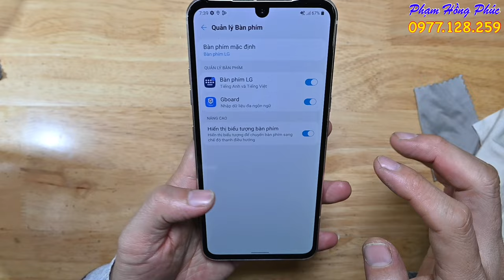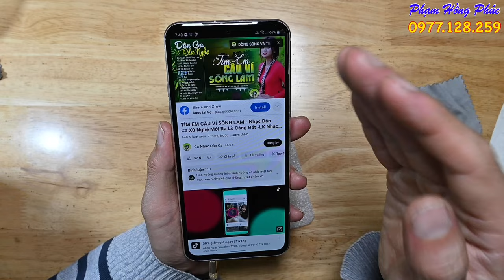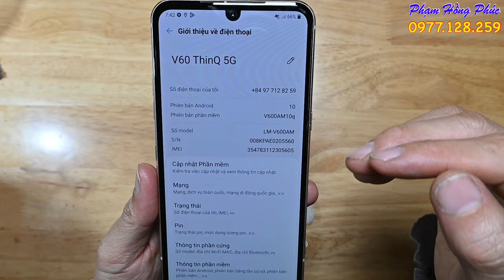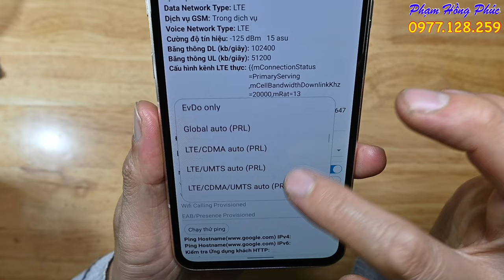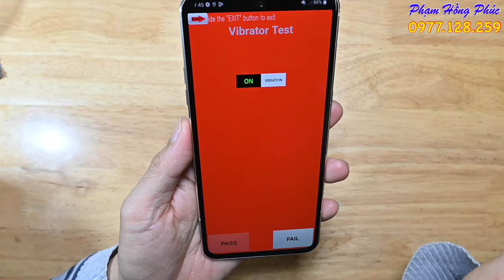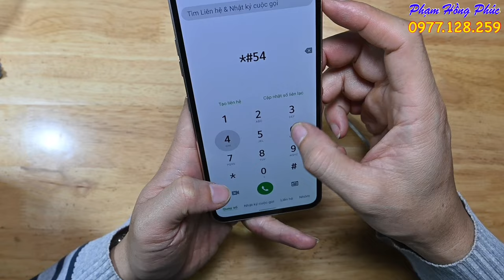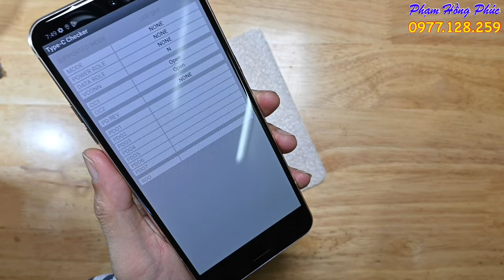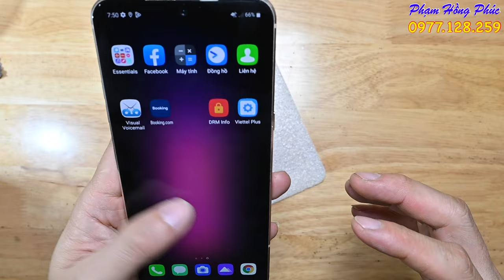LG V60 AT&T, 99%, còn Áp, còn L1, 4.2 củ.